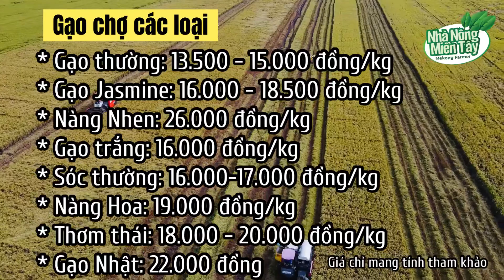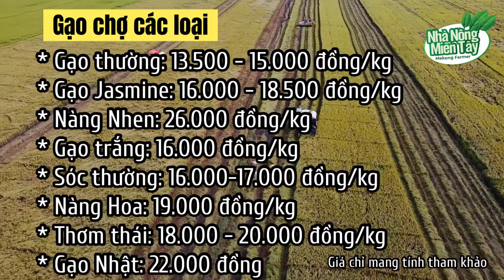Giá gạo hôm nay ngày 1/11/2023: giá đi ngang